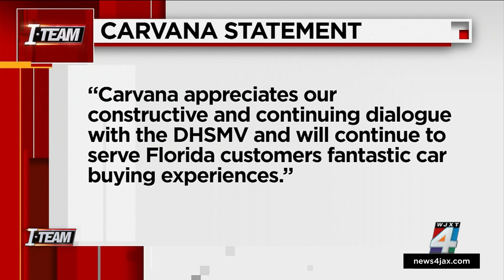I-TEAM: State threatening to suspend Carvana’s license to sell cars in Florida